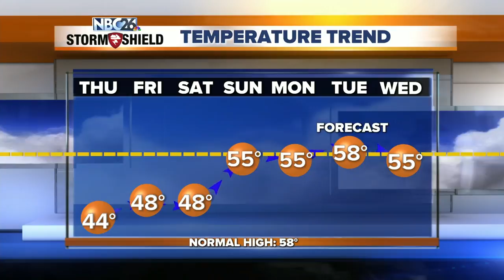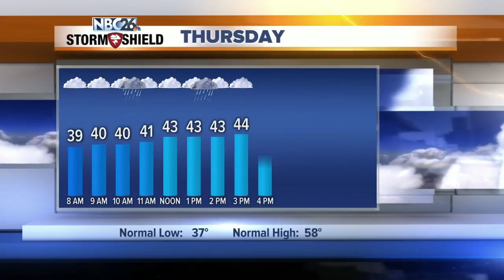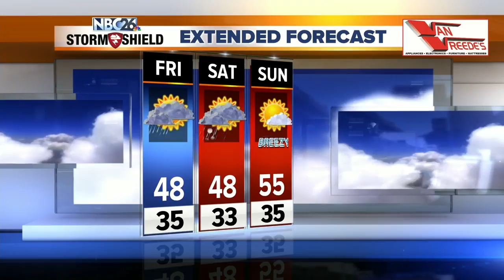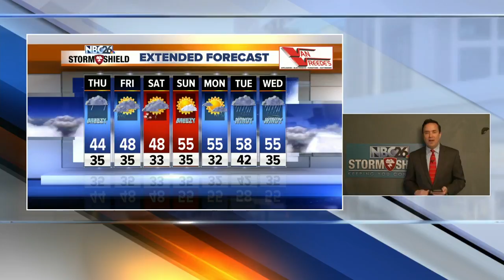NBC26 Storm Shield Forecast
cold &amp; showers